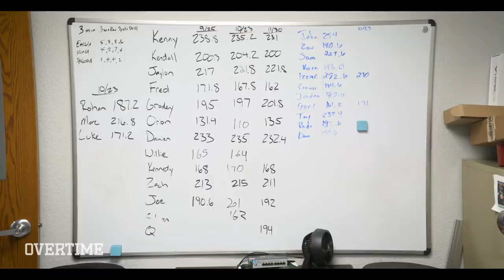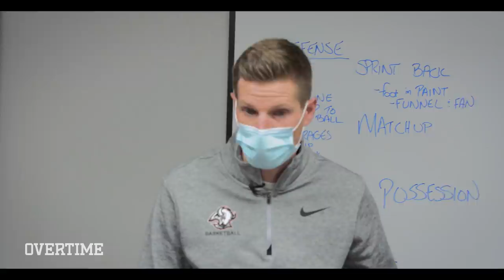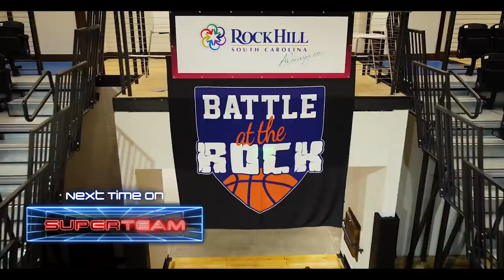"Nobody Can Stop Us!" Kennedy Chandler & Kendall Brown STAR In The Sunrise Christian REALITY SHOW 🔥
SUPERTEAM IS BACK BABY!!!

In this season of Superteam, we followed Sunrise Christian Academy in Wichita, Kansas. Sunrise was absolutely LOADED with some of the best players in the country. They got Kennedy Chandler, the best point guard in his class and the #8 ranked player in the nation; Kendall Brown, a crazy athletic 6'8" small forward committed to Baylor; Gradey Dick, a Wichita Native with BIG BOUNCE, and way more good hoopers too! This team is talented and deep.

In episode 1, the team deals with a COVID outbreak and then prepares for its first scrimmage of the year. The stakes are high -- Sunrise intends to go undefeated and prove that it's the best team in the country.

How will the team do in its first game back? Is the team fully healthy? Can it live up to the hype?? Found out all that and more in the first episode of Superteam, Season 2!!

Drop a comment and and show some love, hope you like it!